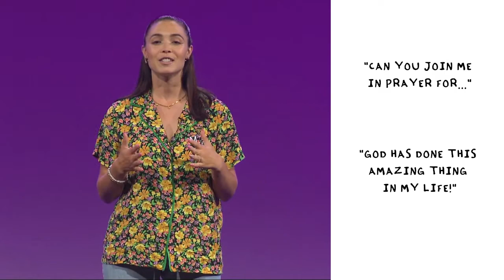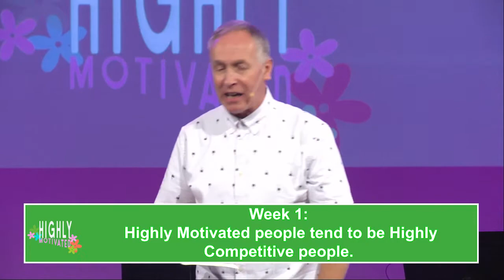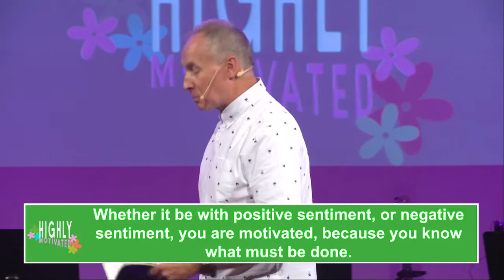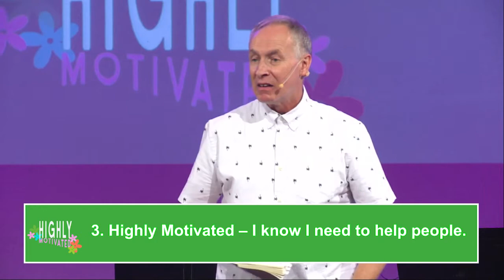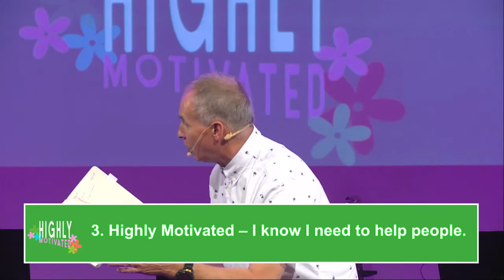Highly Motivated || Part 3 || Brian Larratt | Gateway Church Regina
SONGS
Turn It Up - 6621485
Andy Harrison
Copyright:  2012 Planetshakers Ministries Inc. Inc.

Spirit of the Living God - 7035191
Jacob Sooter, Mia Fieldes
Copyright:  2014 All Essential Music, Be Essential Songs, HBC Worship Music, Upside Down Under

Wrap Me In Your Arms - 4624271
Michael Gungor, Daniel Grothe
Copyright: 2004 Integrity Worship Music

00:00 Worship
16:53 Announcements
20:51 Message